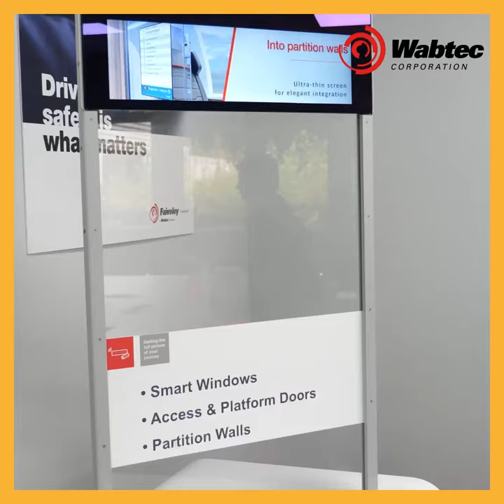Les Rencontres Touraine Entreprises - Wabtec (Faiveley)